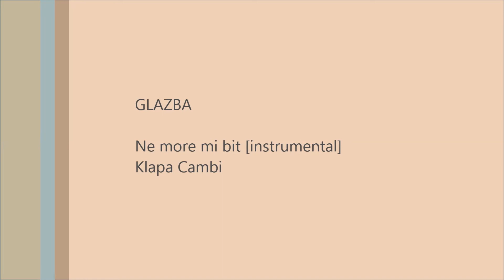Moj film Ana Haramustek